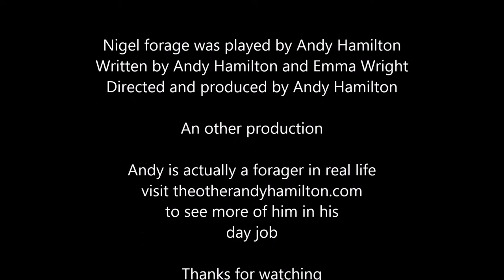Meet Nigel Forage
Nigel forage is a plantsman that dislikes any plants that are not British, has a passion for the finer things in life, smokes like chimney and drinks like a fish. Some are saying that Nigel Forage will be the next prime minister.